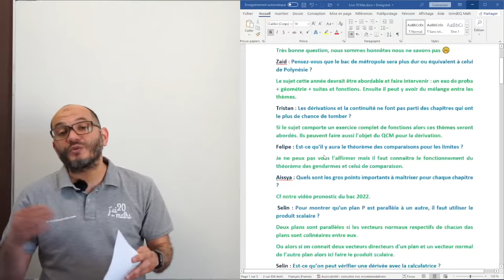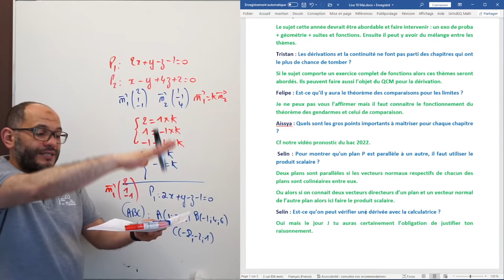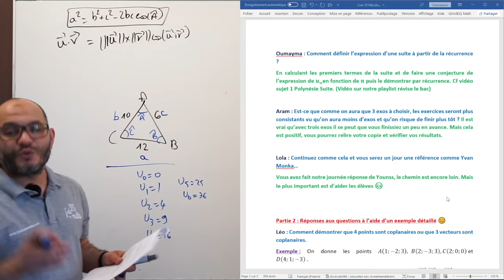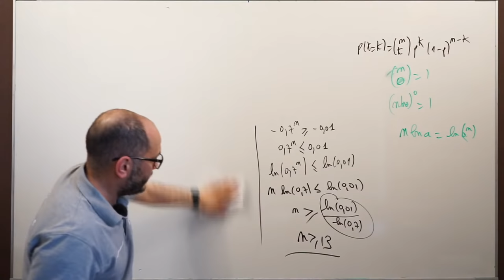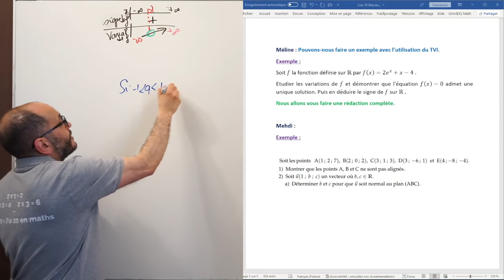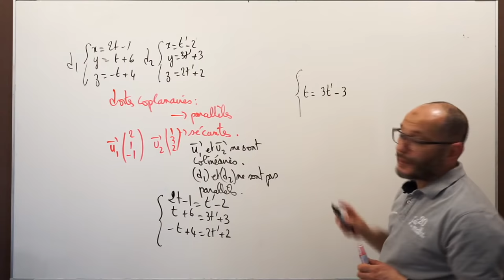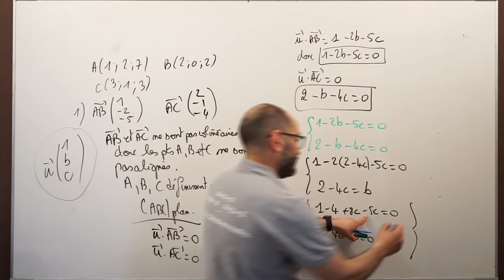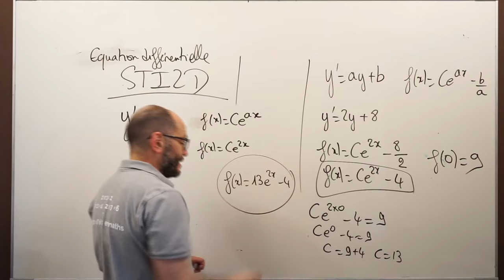Révisions bac 2022 - Younss répond à vos questions - Terminale Maths Spécialité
Terminale Maths Spécialité:
Younss répond à vos questions

Prépare le bac avec Jai20enmaths.